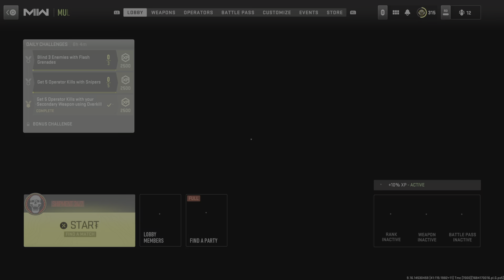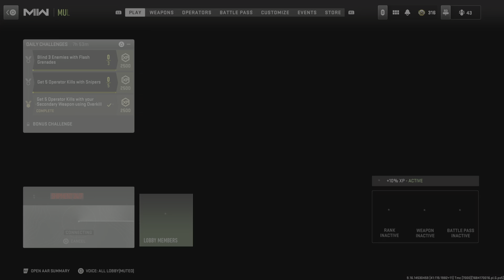Call of Duty: Modern Warfare II_20230515160654